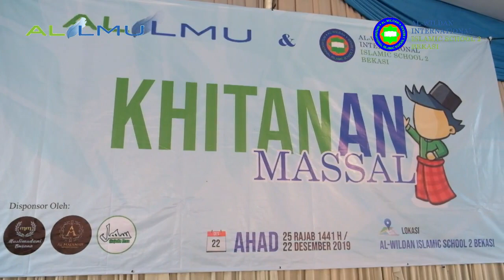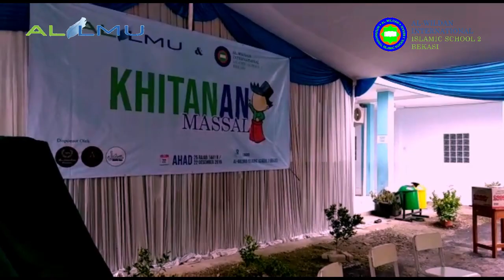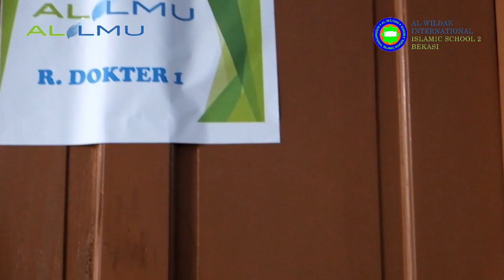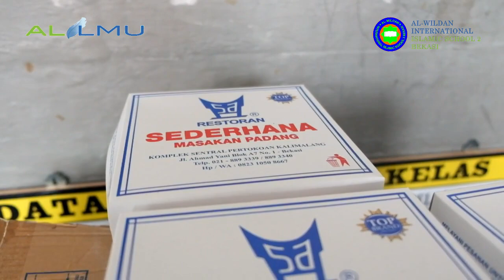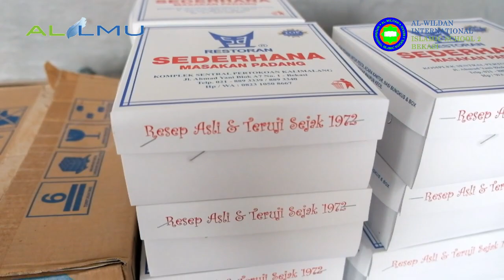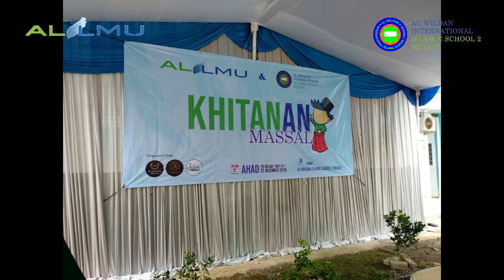Khitanan Massal - Dokumentasi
Alhamdulillah telah terselenggara acara sosial Khitanan Massal yang diselenggarakan pada tanggal 22 Desember 2019 atas kerja sama AL-ILMU & AL-WILDAN 2 BEKASI, dan terima kasih juga kepada sponsor dan seluruh anggota tim yang bertanggung jawab semoga ini menjadi ladang pahala untuk kita semua, semoga aacara ini bisa berlanjut dan bisa memberikan manfaat yang benyak